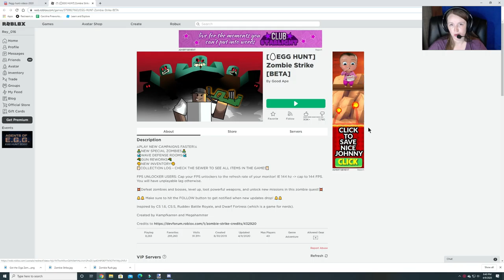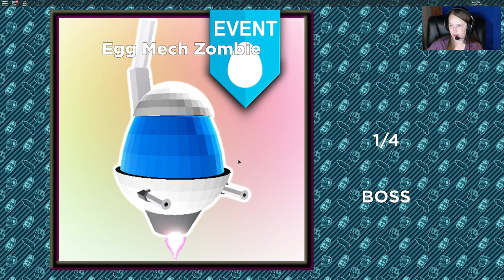[EVENT] Egg Hunt 2020-Zombie Strike-Giga Zombegg Egg-Burgess Fun House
This video will show you how to get the Giga Zombegg Egg in Zombie Strike during the Official Egg Hunt of 2020 in Roblox!